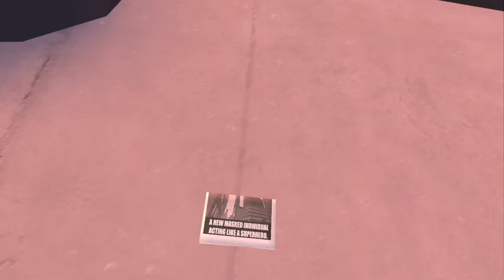The location of all the newspapers in Battle Glide (in less than 3 minutes)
0-All collectibles in Battle Glide

How to Get the Spawn Gun in Battle Glide
Secret Items in Battle Glide
Secret Weapons in Battle Glide
Secret Melee Weapon
Battle Glide VR
Battle Glide VR Gameplay
Spider-Man Battle Glide VR
Battle Glide Update
Battle Glide 2.2 Update
BG Update
Glide Update
Battle Glide VR Newest Update
Project Demigod
Project Demigod VR
VR Games
Quest 2
Quest 3
New Quest 3 Games
Apple Vision Pro
Battle Glide VR Review
Battle Glide VR Quest 2
BG 3.0
BG 4.0
00:00 newspaper 1
00:10 newspaper 2
00:20 newspaper 3
00:36 newspaper 4
00:48 newspaper 5
00:58 newspaper 6
01:12 newspaper 7
01:26 newspaper 8
01:39 newspaper 9
01:51 newspaper 10
02:05 newspaper 11
02:17 newspaper 12